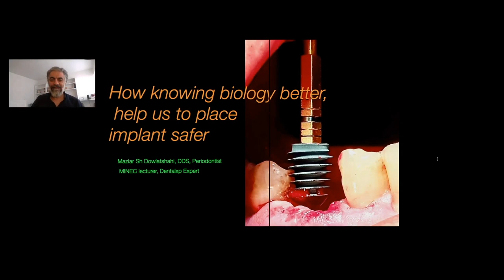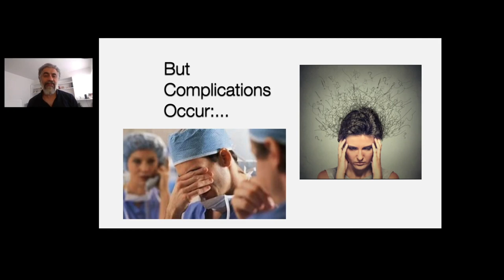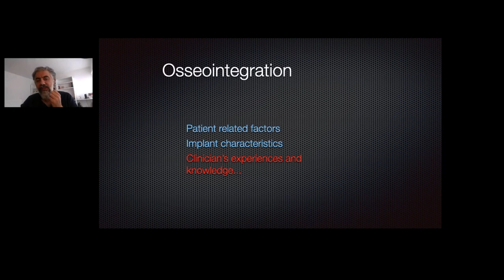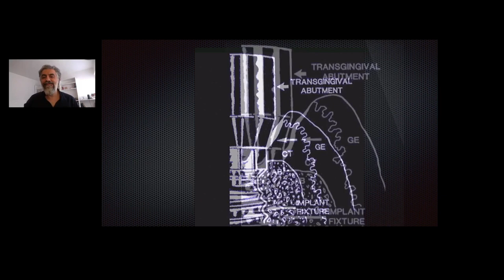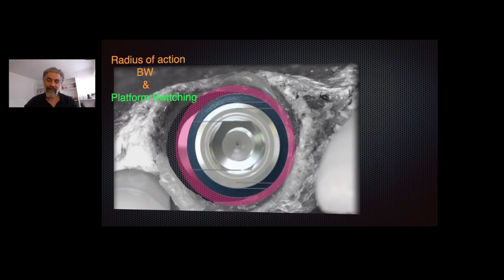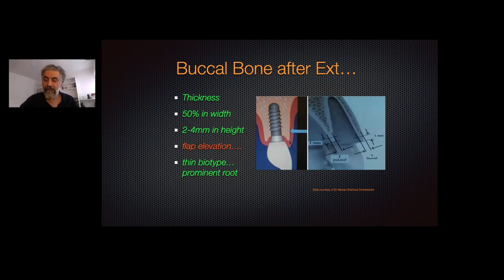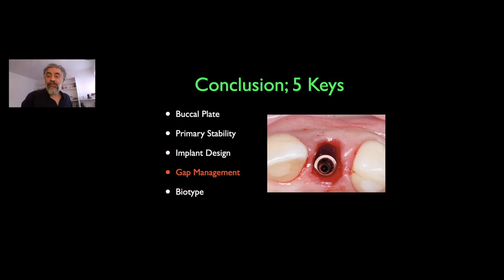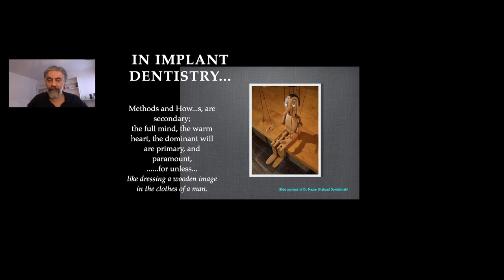How knowing biology better, helps us to place implant safer.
Dr. Maziar Dowlatshahi